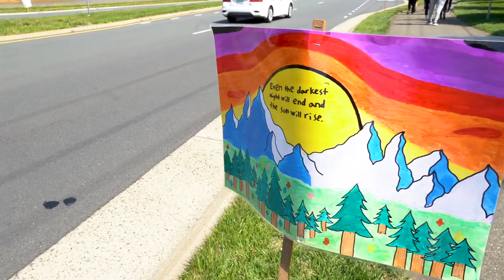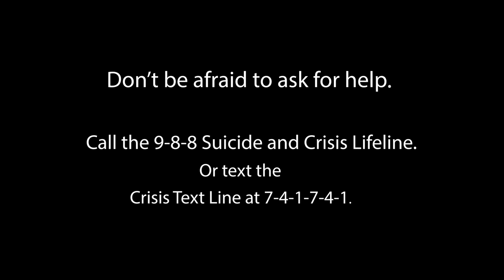Forest Park High School hosts 7th annual Suicide Awareness Walk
Students, staff, families, and community members gathered at Forest Park High School for the 7th annual Suicide Awareness Walk. Participants hoped to be a visible sign of support and awareness for suicide prevention.